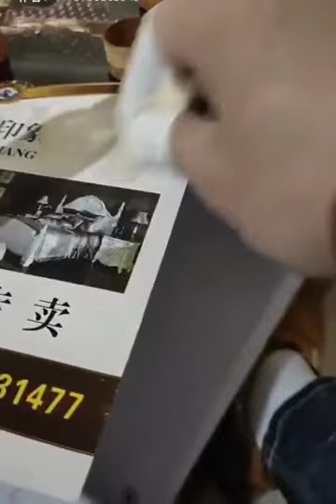Repairwoodrurniture How to Repair Broken Furniture 🔥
How to Repair Broken Furniture 🔥

In this episode of Gigabyte Tech, I bring you some furniture repair video that will make your life easier. Enjoy!